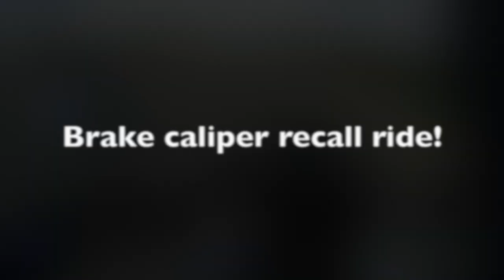Brake Caliper recall!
Rode down to BMW of North Dallas to change the BMW (hayes) front brake calipers to Brembo. My 2017 GSA had Brembos, the Hayes experimeent ended I guess..